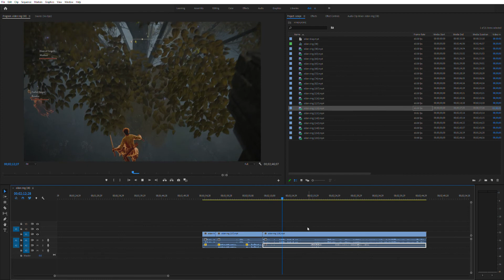i pooped my pants